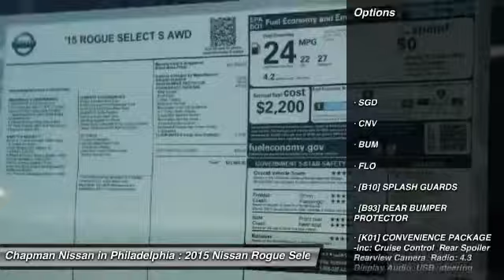2015 Nissan Rogue Select N25087